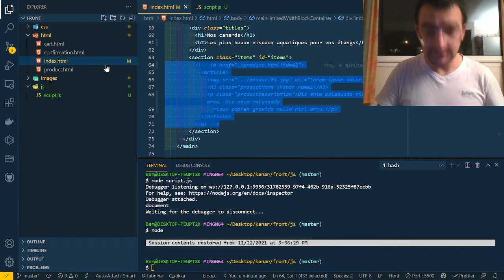Kanar 04 Présentation